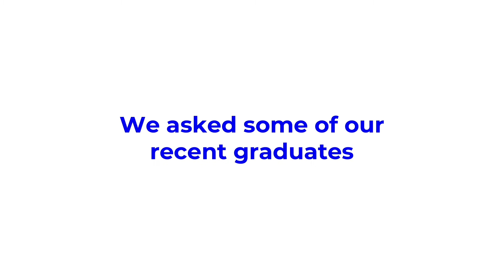Video 1 Favourite ACAP Memory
Life at ACAP
Don't just take our word for it, hear what our students have to say about us